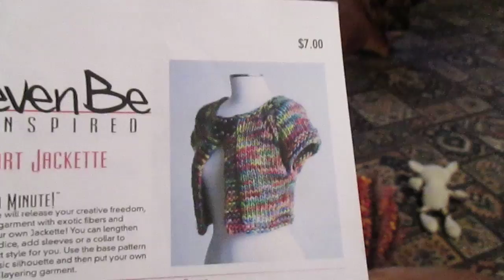Three dogs hanging out together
I had three dogs staying with me for the evening.My own plus two of the neighbours dogs. They all get on so well together. Never a cross bark between them.